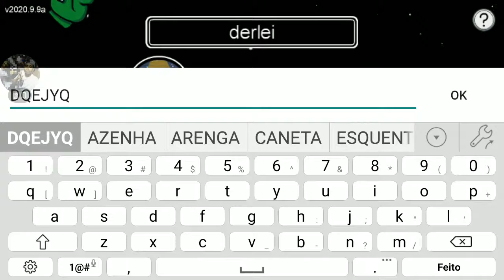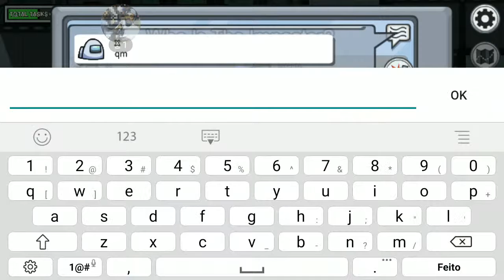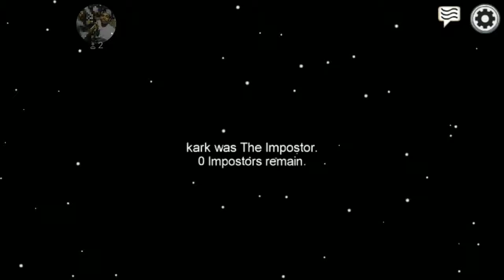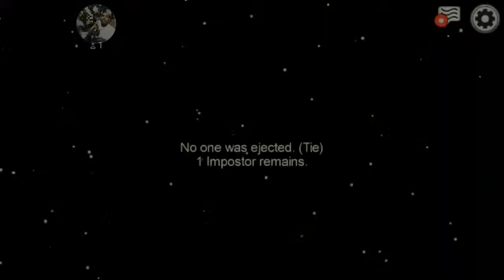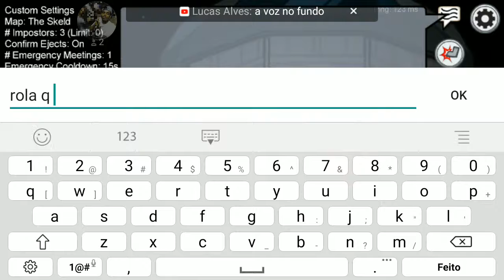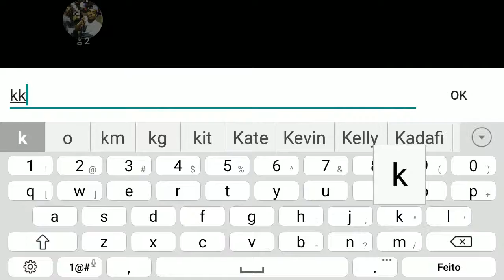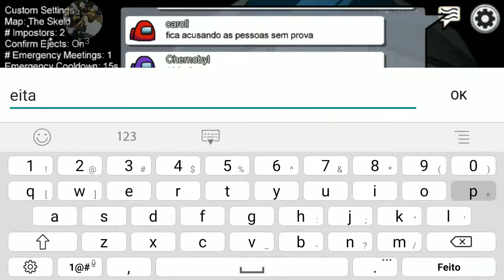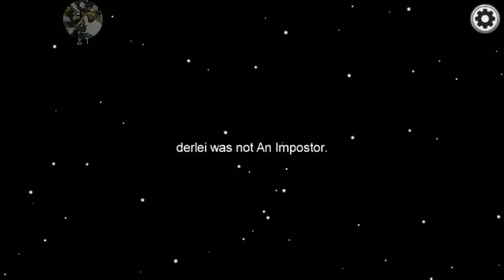jogando among US com minha namorada 😍😂😂